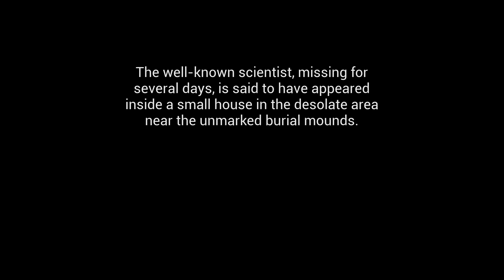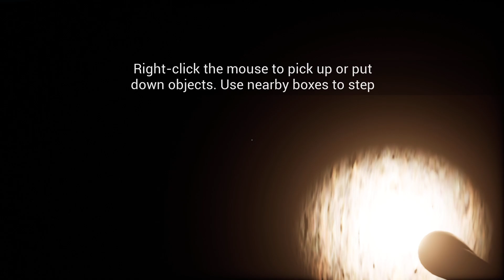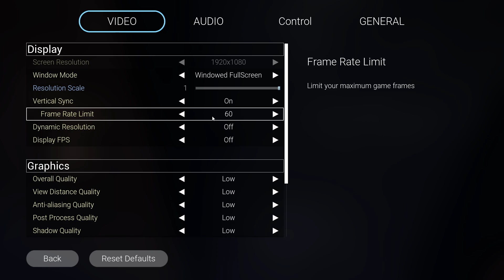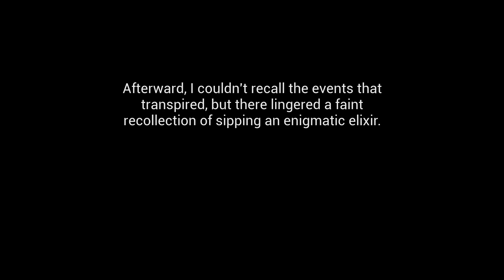深空孤影 (Deep Space Solitude) - PC Gameplay DEMO